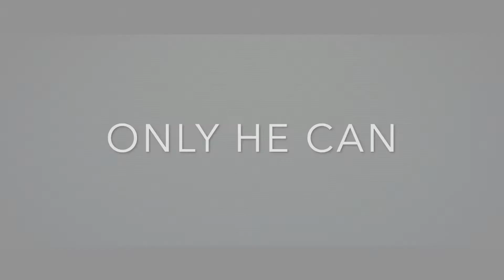DJ Uncle Benz - Lockdown Intro (lyrics + video) (2020)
As covid-19 cases continue to search around the country
All you need is little bit of distraction
Please welcome
The number one party dj of the Kempen
Played add more than 1000 events
Only 'he' can distract you from this madness
So give it up for
Uncle Benz